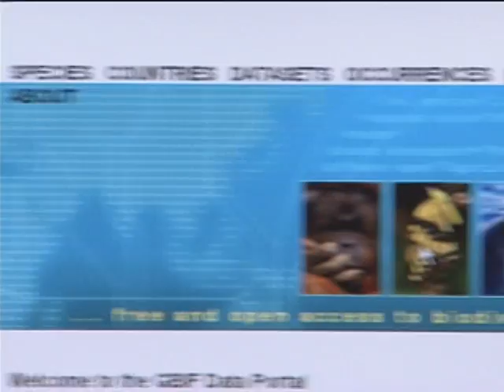Brasil adere oficialmente à Plataforma Internacional de Informações sobre Biodiversidade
NBR NOTÍCIAS - 23.11.12: O Brasil aderiu oficialmente à Plataforma Internacional de Informações sobre Biodiversidade. O país possui a maior biodiversidade do planeta e vai participar de um banco de dados com quase 400 milhões de registros sobre plantas e animais. O acesso a esses dados pode ser acessado por qualquer pessoa pela rede mundial de computadores pelo